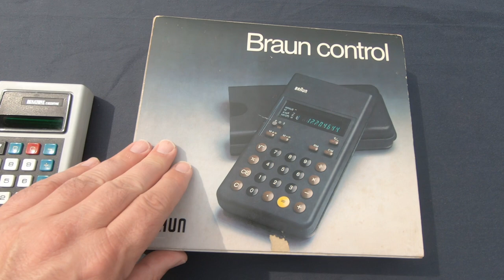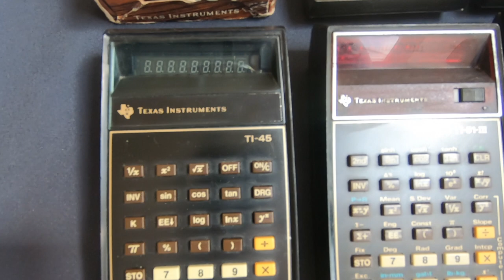Early LED calculators overview, vintage calculators from the seventies - Erix Collectables #75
Erix Collectables #75 - My LED calculator collection from A to Z. Including Texas Instruments, Sharp, Casio, Canon, Sperry Remington, Omron, Radio Shack, Unisonic, Prinztronic, Privileg, and many many more!

Opinions expressed in my videos reflect my own views and may not be those of my employer.